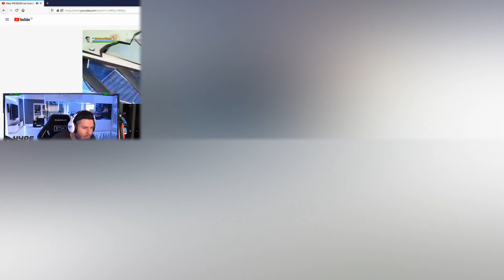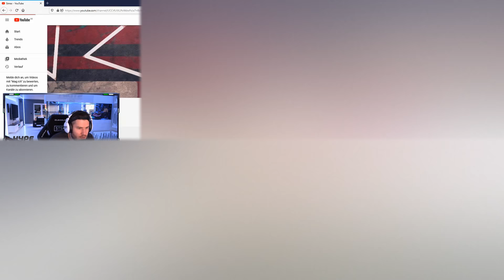STANDART SKLL hat Recht.. DAS ENDE von SIMEX in Fortnite Season 2